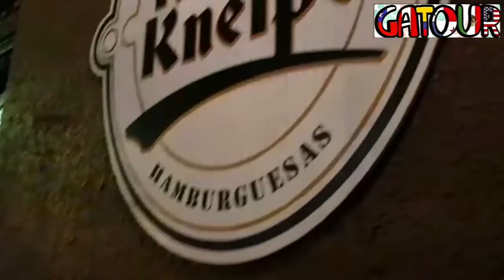GATOUR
La ruta de los gatos